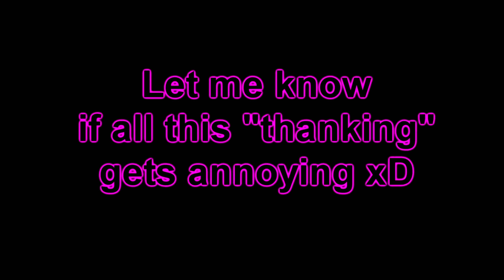NOSTALGIC PEACEKEEPER MONTAGE! (For Honor)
IMPORTANT NOTE!
This montage is from July 2019! When things were still in some kind of a good shape..! Decided to put together 2 of my old montages so y'all can see them aswell! Doubt anyone would watch my old old videos xD